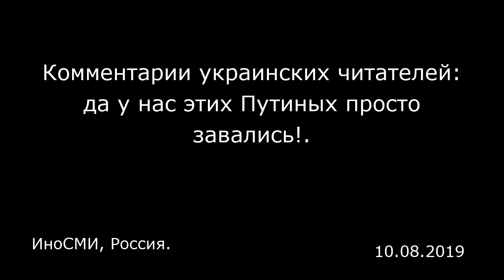Комментарии украинских читателей: да у нас этих Путиных просто завались!. ИноСМИ, Россия.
Комментарии украинских читателей: да у нас этих Путиных просто завались!.
ИноСМИ, Россия.

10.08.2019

Отдых в тайге  7 октября Владимир Путин отмечает свой день рождения — хозяину Кремля исполняется 67 лет. В полночь российские СМИ опубликовали минутный ролик о том, как Путин поехал отдыхать в сибирскую тайгу и прогулялся возле реки Енисей. Ролик начинается словами Путина: «Забрались за облака… Почти 2000 метров…». Далее, пишет «Главред» следуют кадры, как Путин, держа в руке палку, взбирается по горе. Потом они вместе с министром обороны Сергеем Шойгу собирают грибы, шишки и бруснику. Также на одном из кадров видно, что Путин и Шойгу организовали пикник на природе. В Сети иронично отнеслись в видео отчету Путина в свой день рождения.  Koto Baza А где тайга??? Сгорела или сперли? Там, видать, все бруснику топором собирают…  «Суд над Путиным»  Активисты пришли к посольству Российской Федерации на Украине «поздравить» президента РФ с днем рождения. Как сообщает корреспондент Укринформа , во время акции активисты провели импровизированный Гаагский суд над Владимиром Путиным за совершенные им военные преступления против человечества. В частности, активист, переодетый в костюм заключенного Путина, давал показания о совершенных преступлениях в Грузии, Молдове, Украине — на Донбассе и в Крыму, Чечне и Сирии.  Поддержать участников акции «Суд над Путиным» пришел и освобожденный из российского плена украинец Владимир Балух. Он рассказал, что в его семье с 2014 года есть традиция — каждый раз, когда они собираются за столом, второй тост пьют за упокой Путина. «Для меня он не является к...